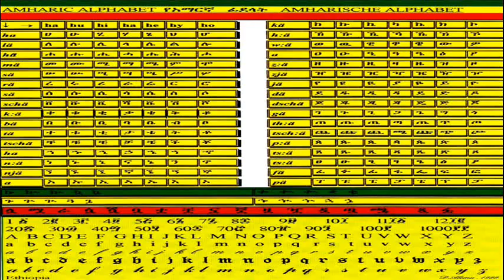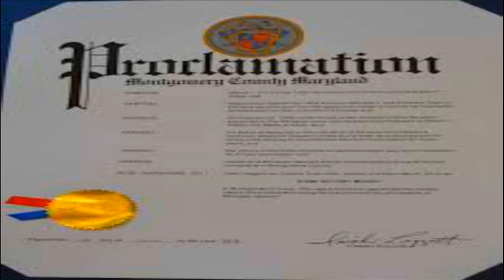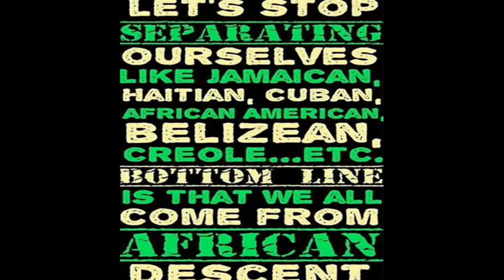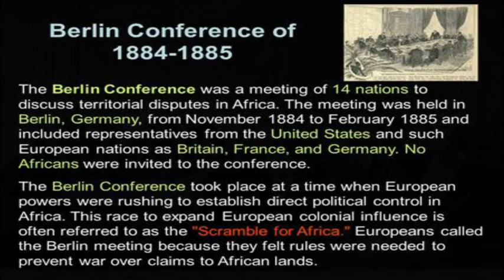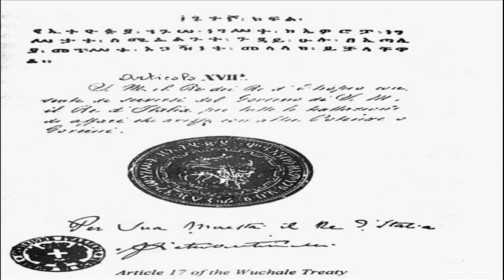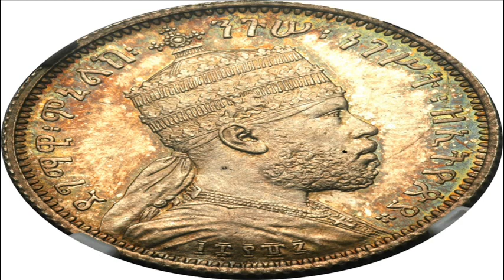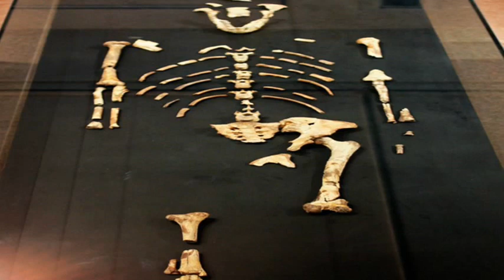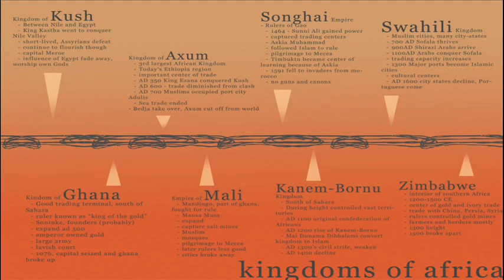BantuNauts Raydio: Remembering Menelik (Emperor of Ethiopia) & Victory of Adwa with Dr. Haregewoin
BantuNauts Raydio joined with Dr Abebe Haregewoin to remember Emperor Menelik II and the anniversary of The Battle of Adwa which was fought on 2 March 1896/Yekatit 23, 1889 according to Ethiopian calendar between the Ethiopian Empire and the Kingdom of Italy near the town of Adwa, Ethiopia, in Tigray.
On this date in 1896, Ethiopia defeated the Italian colonial army in the Battle of Adwa. This victory signaled the decline of European colonialism in Black Africa.
for more exciting global music, entertainment, and culture.